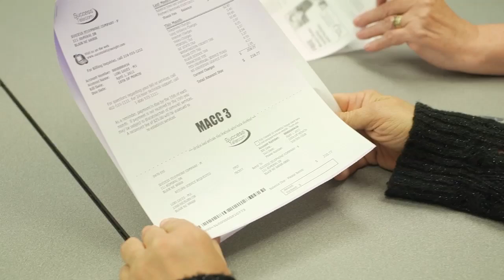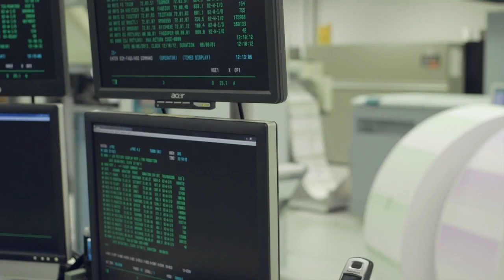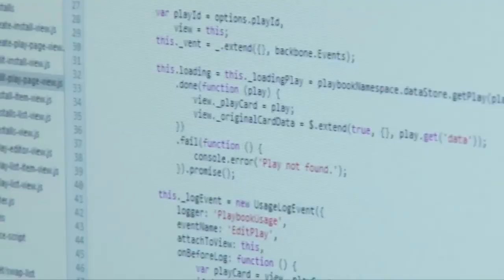Information Technology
Information Technology careers involve the design, development, support, and management of hardware, software, multimedia, and systems integration services. The IT industry is a dynamic and entrepreneurial working environment that has a revolutionary impact on the economy and society.  IT education can be obtained in four-year colleges, two-year community colleges, technical colleges and institutes, and high schools.